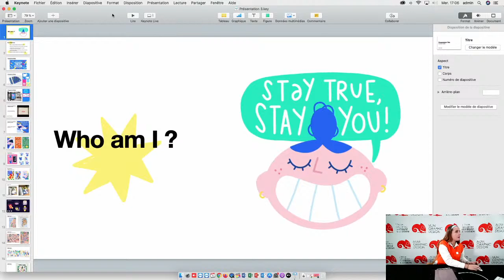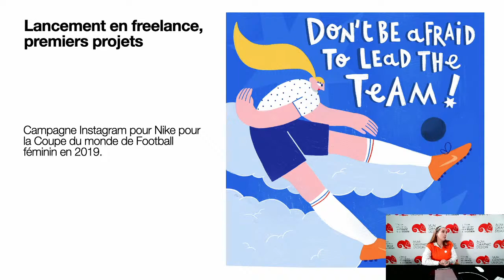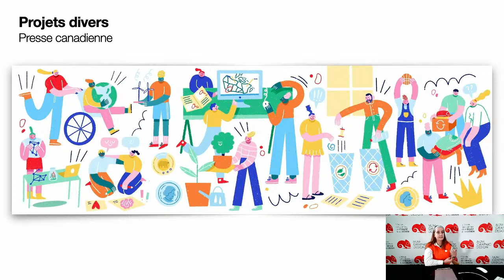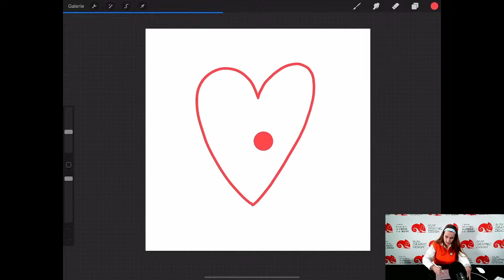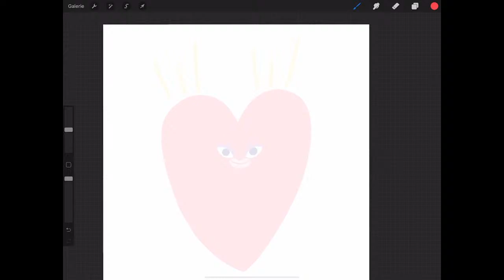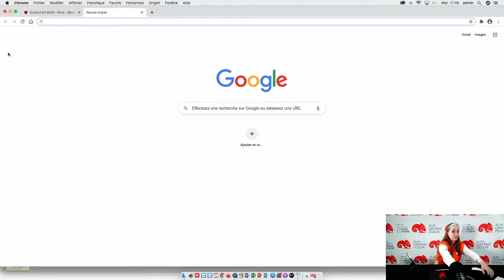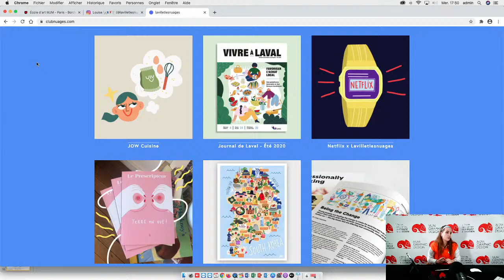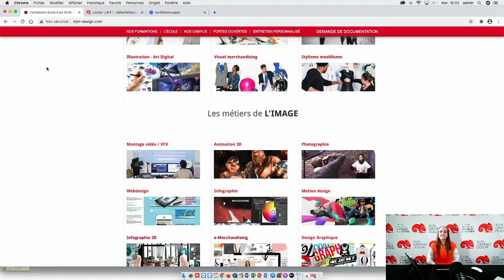Comment créer un GIF animé pour les réseaux sociaux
Une MasterClass Live, qu'est-ce que c'est ?
C'est un cours / conférence en direct pendant lequel vous allez découvrir de nouvelles techniques sur un thème différent à chaque session en entrant dans l'univers créatif de l’intervenant.

MJM Graphic Design : l'école des métiers de l'image et du Design depuis 1979. 🎨

Vous souhaitez prendre rendez-vous pour visiter l'école ou savoir si vous êtes admissible ? cliquez sur le lien suivant :

10 campus :
Paris, Bordeaux, Lille, Nantes, Rennes, Strasbourg, Toulouse, Reims, Marseille et 100% Visio

L'école MJM c'est aussi :

WEBSTART
L'école de la communication & création digitale

SCHOOL ONLINE UNIVERSITY
L'école des formations en ligne